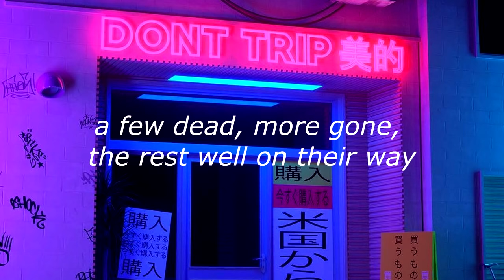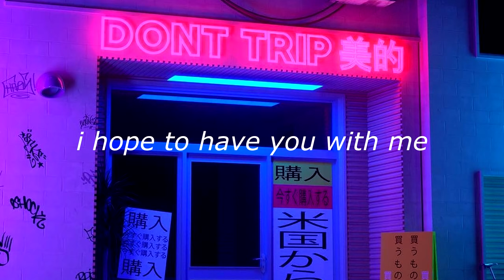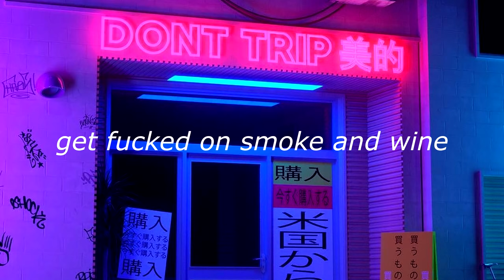penelope scott // cigarette ahegao (lyrics)